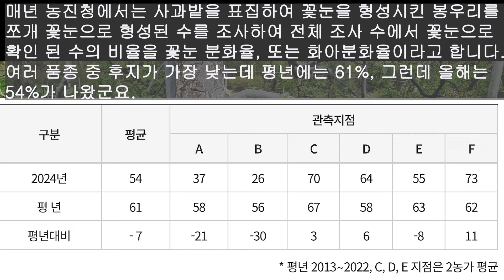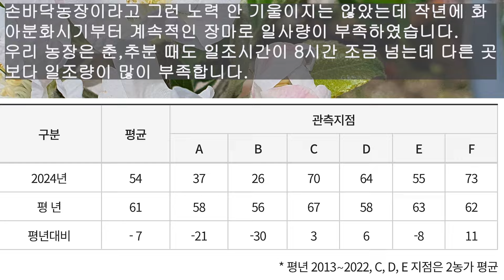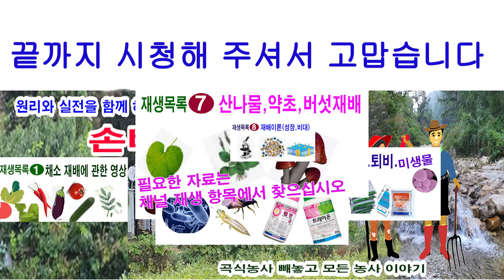사과 개화. 이런 꽃은 온 동네 꾼이 매달려도 안 돼!!!(사과 재배, 사과 비대, 사과 적뢰, 사과 적과, 사과 꽃 피고 해야 할 일, 사과 비대 조건, 과일 비대 조건)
아기가 정상적으로 우량아로 태어나야 앞으로가 기대됩니다. 과일도 마찬가지 입니다. 특히 꽃눈이 잘 안 오는 과수로 꽃이 필때 건강하고 우량하게 피어야지 빈약하게 핀 것은 영상의 제목처럼 온 동네 꾼이 매달려 비배관리를 해도 절대로 정상과로 키울 수 없습니다. 본 영상에서는 지금 꽃이 피는 시기에 우량과로 크기 위한 조건을 얘기드리고 우량한 꽃이 아니더라도 상황에 따라 그 꽃을 정리해야 하는 방법과 이어지는 결과지의 절단 전정에 대해서 얘기합니다.